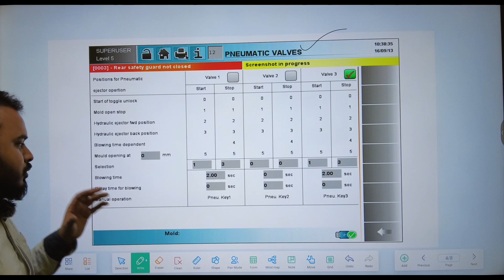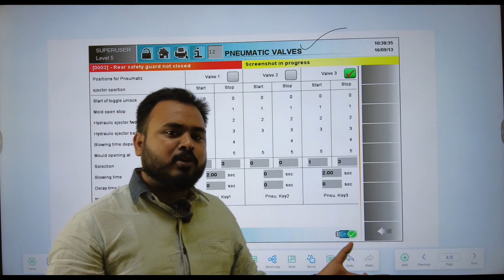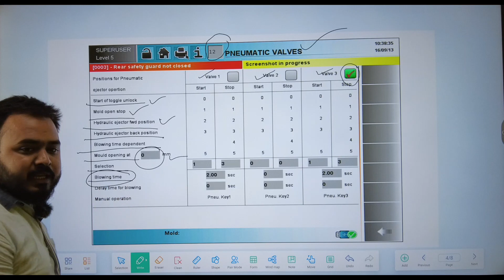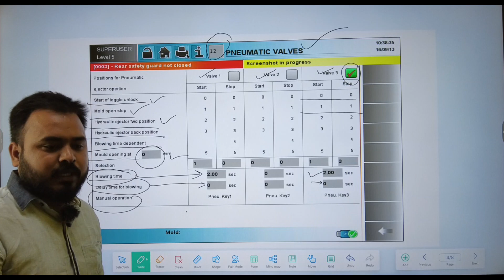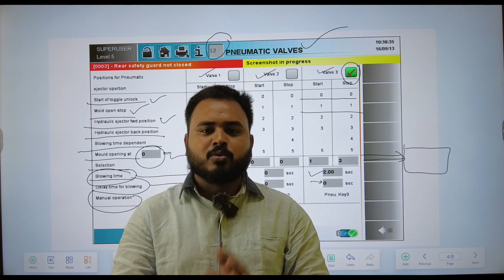PNEUMATIC VALVE PLC OF INJECTION MOLDING MACHINE